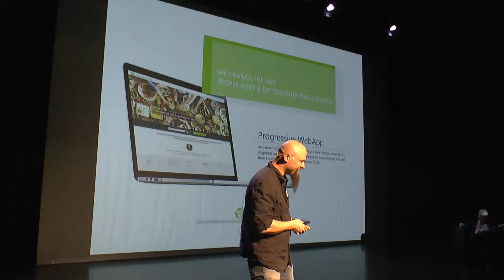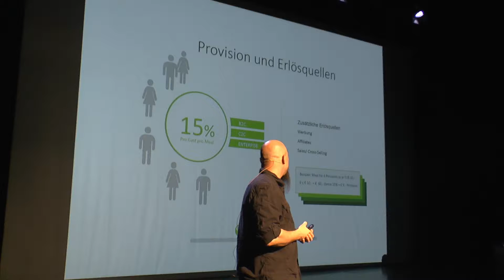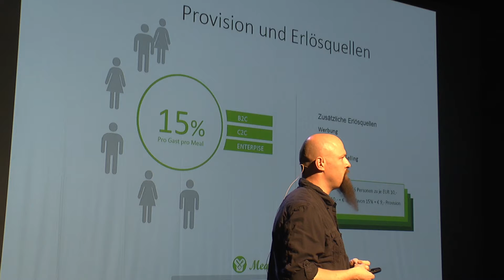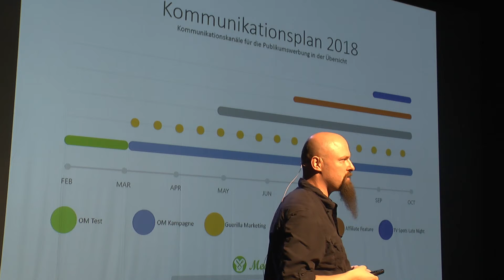Startup-Pitch von Dirk van Haag (Mealmatch)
Beim NRW-Hub Battle am 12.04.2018 in Düsseldorf traten 14 Startup-Teams aus 7 Regionen in einem ultimativen Wettbewerb der DWNRW-Hubs gegeneinander an, um den Titel des NRW-Startup-Champions zu holen. Mealmatch ging für die Region Köln ins Rennen.
Mealmatch verbindet Menschen bei einem gemeinsamen Meal - in Restaurants und im privaten Umfeld.